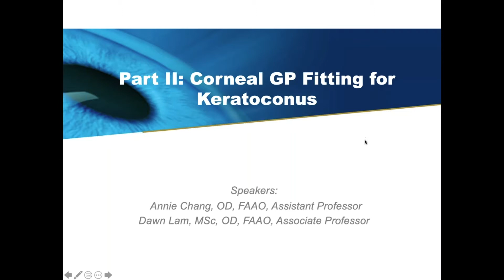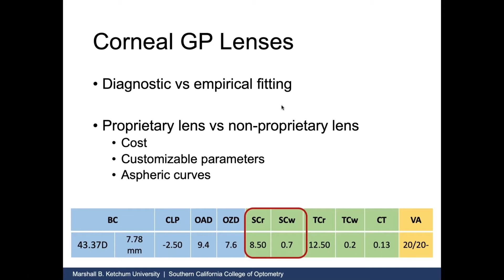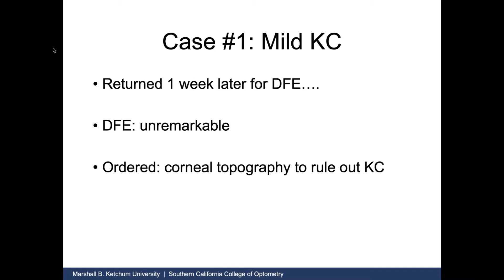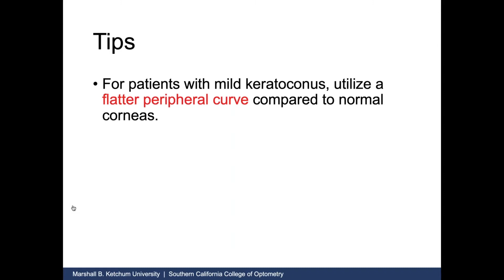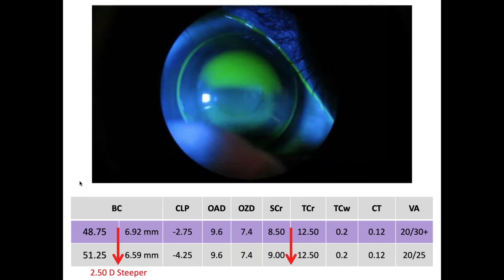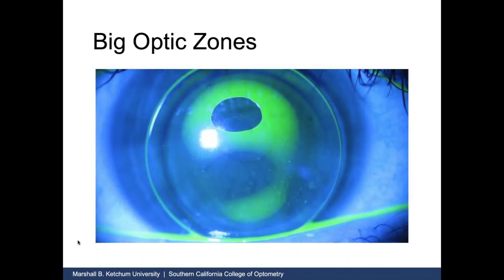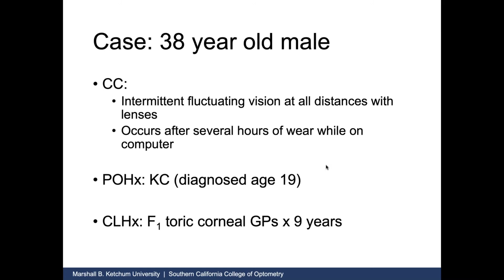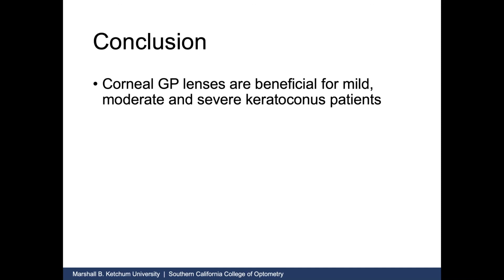Corneal GP Fitting for Keratoconus / Pt. II Overview of Keratoconus for Optometry Students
In this video Drs. Annie Chang and Dawn Lam from the Southern California College of Optometry explain the process of fitting a Corneal GP lens for a Keratoconus patient.

This is Part II/IV of the series: "Overview of Keratoconus for Optometry Students" brought to you by the Marshall B. Ketchum University's Southern California College of Optometry (SCCO) and the National Keratoconus Foundation (NKCF). This is a World KC Day program.

Special thanks to Erin Rueff, OD, PhD, FAAO for serving as the series moderator.